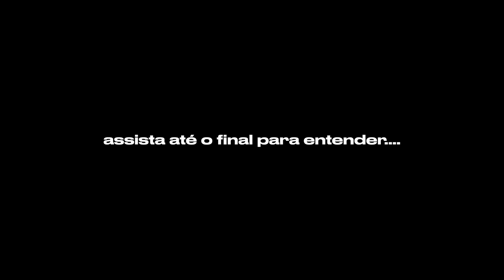URGENTE: NOVA INFORMAÇÃO SOBRE A PESAGEM DA MEN'S | *Chaves da detalhes*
Vitor Chaves retorna da sua temporada nos EUA, com muita vivência e bagagem sobre esse último acontecimento que fará com que os atletas da categoria Men's Physique sejam todos medidos e terão seu peso correspondido a sua altura.
Mas uma coisa ainda não foi divulgada e vocês verão nesse vídeo!